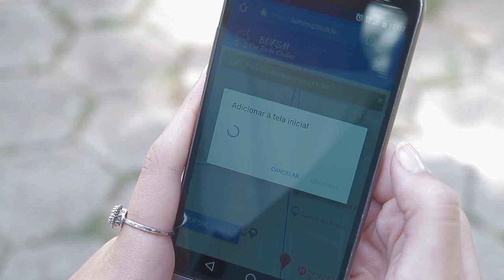Ônibus intracampus e BUFSM - Manual de Sobrevivência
Quem estuda no campus sede da UFSM e precisa se locomover, sabe bem que os percursos podem ser muito longos quando feitos a pé. Uma opção para facilitar a vida é o ônibus intracampus, que tem seu percurso acompanhado pelo BUFSM, aplicativo que também informa os horários de saída e o itinerário do veículo.
O BUFSM pode ser acessado em: bufsm.github.io/